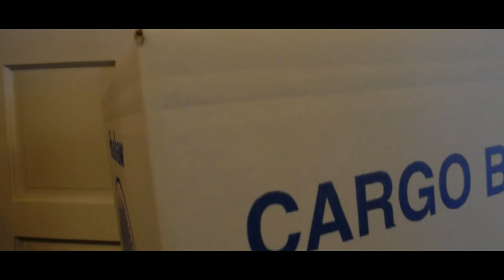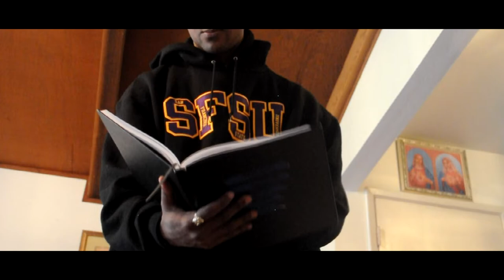"Memories" The Yearling vol. 52 commercial #1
Hey El Camino High School! The Yearbook is on Sale! Our Spring Sale will take Place May 2nd and 3rd! In front of the library at lunch and after school and Online at Jostensyearbook.com Hurry before they run out! only 99 left!

"Memories" directed by: Jerome Robles-Reyes
                  shot by: Enrico Payson
                  Edited by: Jerome Robles-Reyes
                  Story by: Darlene Besa and Abrena Poole
                  Starring: Monte Gordon and Ashley Bowerman
                  Crew Support: Nyrill Azucena